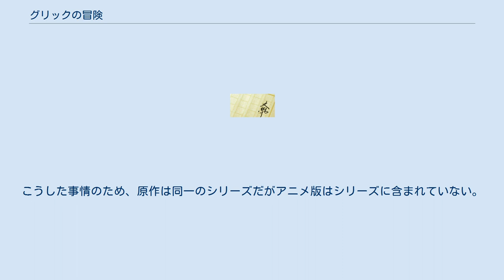グリックの冒険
『グリックの冒険』（グリックのぼうけん）は、斎藤惇夫の児童文学作品、およびそれを原作とするアニメーション映画。
 シマリスのグリックは、姉のフラックと共に人間に飼われていた。
しかし、伝書鳩のピッポーからリスが住む北の森のことを聞かされ、フラックを残して森を目指す旅に出る。
 途中でドブネズミのガンバと出会ったグリックは、成り行きでドブネズミとクマネズミの戦いに加わることになる。
その後、ガンバに案内されてリスが住む森に着いた…と思いきや、それはガンバの勘違い。
辿り着いたのは動物園だった。
そこで暮らすリスたちにせがまれてこれまでの冒険を何度も語るグリック。
しかし、「あなたの戦いの話が聞きたい」と叫ぶ声（実はのんのん）に、グリックはようやく自分の目的を思い出し、動物園を抜け出して北の森への旅を再開する。
 そんなグリックの後を、のんのんと名乗るリスが追ってくる。
グリックと共に動物園を抜け出してきたのんのんは、一緒に北の森を目指すという。
グリックはそんなのんのんに困惑しながらも見捨てておけず、一緒に旅をすることにする。
幾多の困難を乗り越え、2匹は北の森を目指して歩き続ける。
だが、最大の脅威「冬眠の前兆である睡魔」が2匹を苦しめ、足取りを阻むことになる。
 1981年7月21日に劇場公開された。
 キャラクターデザインは椛島義夫。
椛島は『ガンバの冒険』（ガンバを主人公としたスピンオフ作品『冒険者たち ガンバと15ひきの仲間』のアニメ版）においてもデザインを手掛けているが、制作会社間の版権問題から『ガンバの冒険』のデザインを使用できず、まったく異なるデザインが新たに用意された。
こうした事情のため、原作は同一のシリーズだがアニメ版はシリーズに含まれていない。